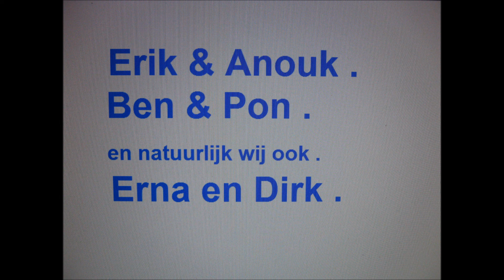Mijn film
Biertje!!